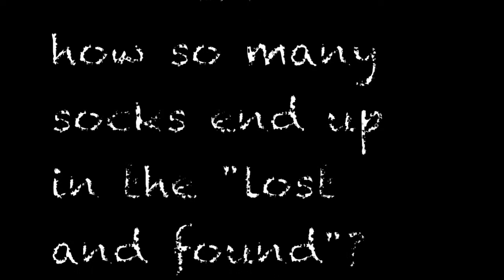Where do all the socks go?? - Life Mission Fellowship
They go to the alley... to get Bacon Crack Bites.

Bake Off 2019 - Trevillyan
Life Mission Fellowship